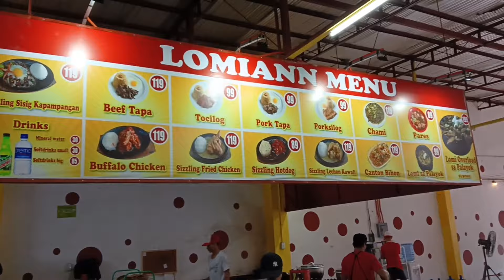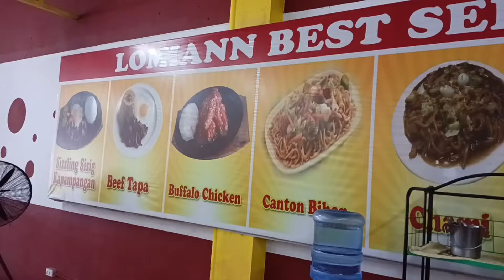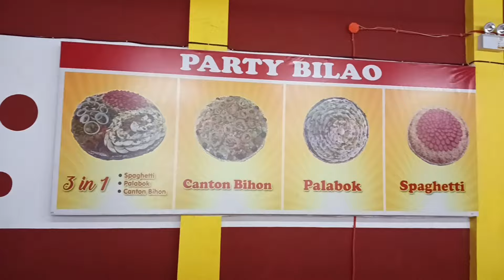Lomian sa San Pascual Batangas | Lomi sa Palayok sa Lomian at Tapsian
San Antonio San Pascual Batangas
Tapat ng San Antonio Hospital
Open : 3:00 PM